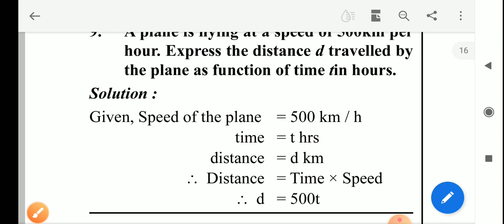X STD MATHS EX 1 3 SUM NO 9